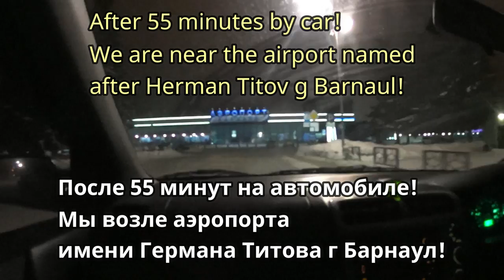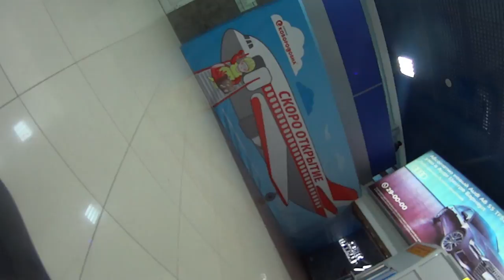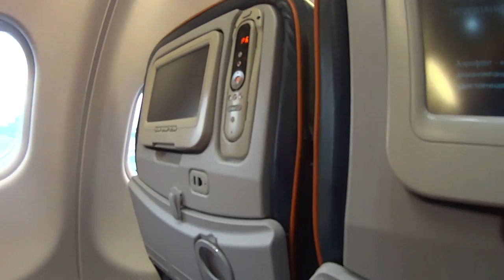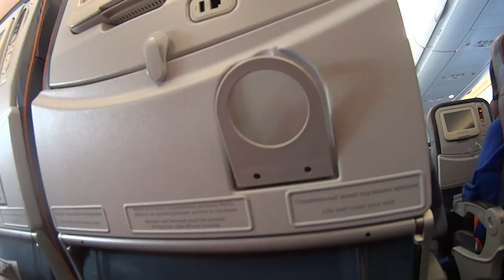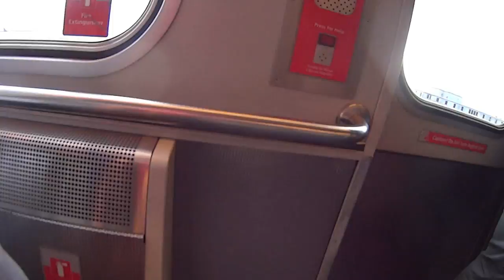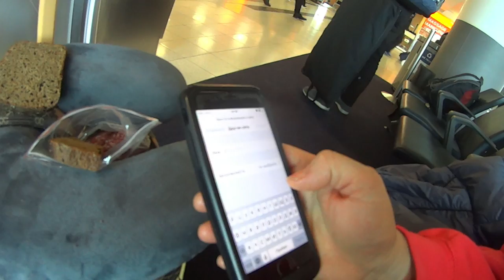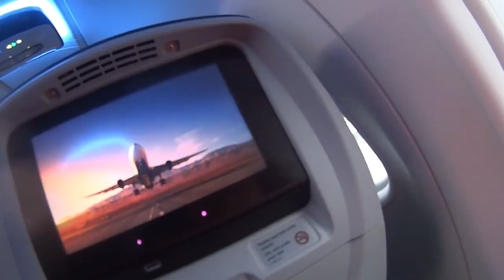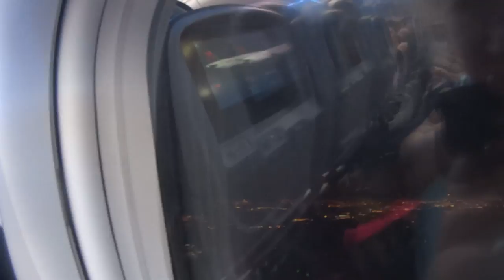Перелёт! Барнаул Москва Нью Йорк Миннеаполис. Flying to the USA !Barnaul Moscow New York Minneapolis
Я , лечу в США к своей дочери,уже 4 раз и только первый раз сняла такое видео,как мне показалось подробное, но можно было бы и побольше! Строго не судите! Я не профессиональный оператор!
   I'm flying to the United States to his daughter, already 4 times and only the first time took such a video, as it seemed to me detailed, but it would be more! Do not judge strictly! I'm not a professional cameraman! All pleasant viewing!
   Yo, voy a ir a Estados Unidos a mi hija, ya 4 veces y sólo la primera vez que filmé un video como me pareció detallado, pero podría ser más grande! ¡No juzgues! ¡No soy un operador profesional! Todos visualización agradable!
   Moi, je vole aux États-Unis à ma fille,déjà 4 fois et seulement la première fois que j'ai tourné une vidéo comme il me semblait détaillée, mais il serait possible et plus! Ne jugez pas strictement! Je ne suis pas un opérateur professionnel! Tout le monde a une bonne vue!
   Мен АҚШ-та қызымды емдеймін,4 рет және тек алғаш рет маған егжей-тегжейлі көрінген сияқты бейнені түсірдім, бірақ көп болар еді! Қатаң емес айтуға! Мен кәсіби оператор емеспін! Барлық жағымды көру!
   我飞往美国给他的女儿，已经4次，只有第一次把这样的视频，因为它在我看来详细的，但它会更多！ 不要严格判断！ 我不是专业摄影师 所有愉快的观看！
   Ben, kızım için ABD'ye uçuyorum, zaten 4 kez ve sadece ilk kez böyle bir videoyu ayrıntılı olarak düşündüğüm gibi çektim, ama daha fazlası olabilirdi! Kesinlikle yargılama! Ben profesyonel bir kameraman değilim! Herkese iyi seyirler!
   Jag flyger till USA till sin dotter, redan 4 gånger och bara första gången tog en sådan video, som det tycktes mig detaljerad, men det skulle vara mer! Döm inte strikt! Jag är ingen professionell Kameraman! Alla trevliga visning!